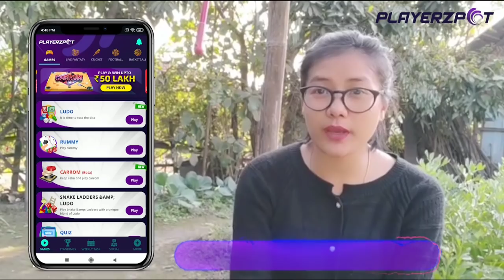Hei maming do khangbibro ??? Easy pickle recipe // Henthoiba gi hei Chabagi Reaction